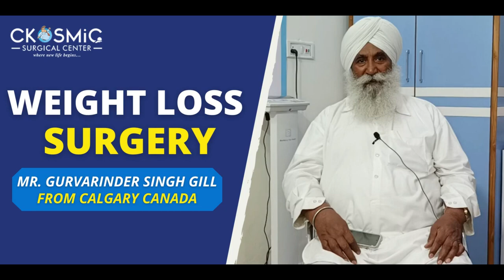GASTRIC BYPASS SURGERY FOR WEIGHT LOSS FOR ELDERLY| DR AMIT SOOD| BEST BARIATRIC SURGEON IN PUNJAB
This is patient Mr. Gurvarinder Singh Gill’s (From Calgary Canada) testimonial video in which he is sharing his journey of weight loss.

The Weight Loss Surgery by Dr Amit Sood has changed his life. Watch what he has to say about his weight loss transformation.

• Minimal invasive
• Faster Recovery